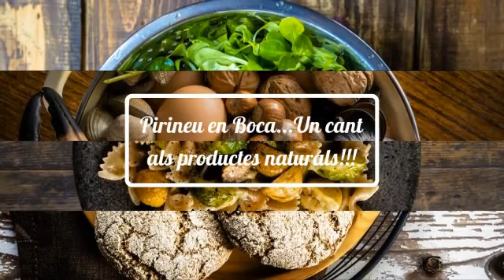Pirineu en Boca...Un cant als productes naturals!!! (Creat